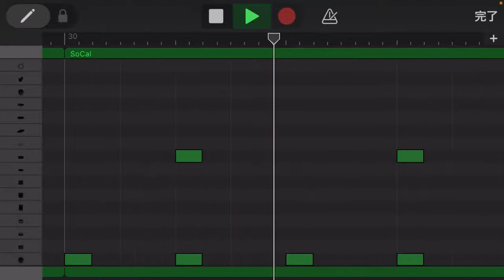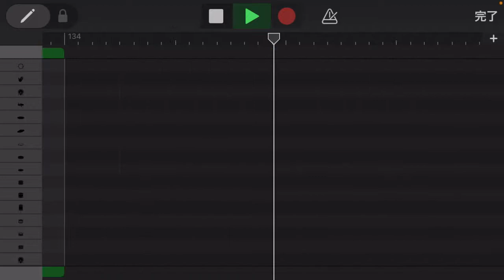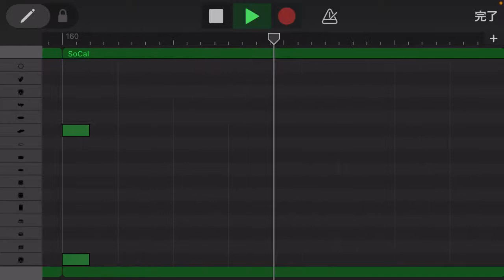【ドラムのみ】アゲイン/WANIMA (again/wanima) 【Only drum】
iPhoneのGarageBandでドラム音源を作ってみました！ギター練習やベース練習、その他楽器等の練習にお使いください。